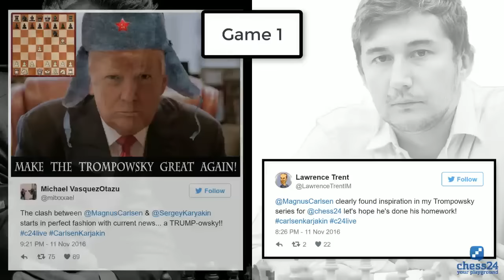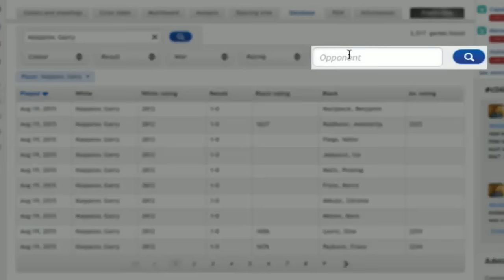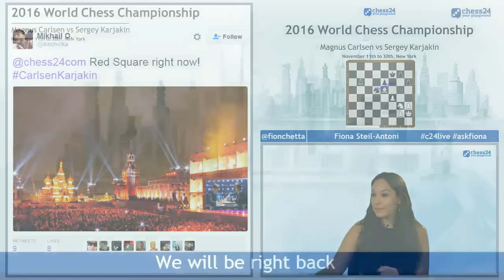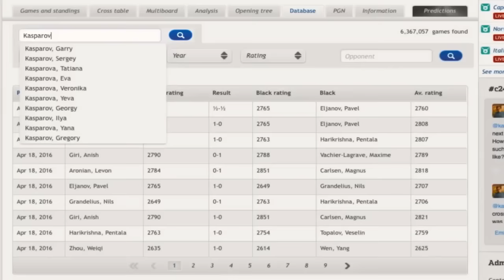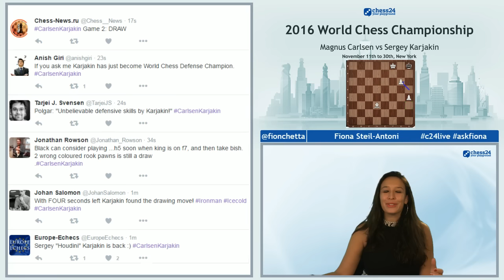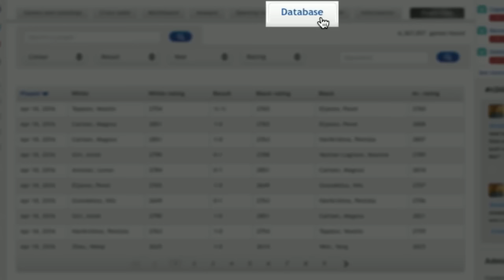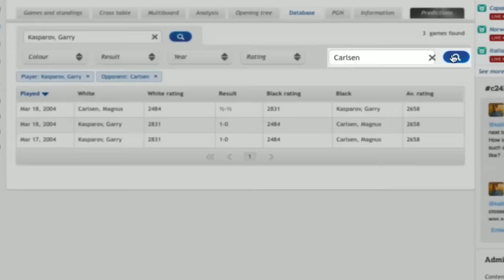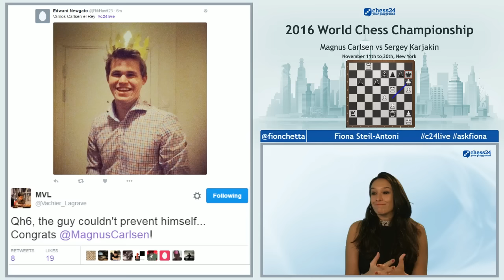2016 FIDE World Chess Championship - Magnus Carlsen vs. Sergey Karjakin - Tiebreaks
Live commentary with Grandmasters Peter Svidler and Jan Gustafsson on the Tiebreaks of the 2016 World Chess Championship in New York between Magnus Carlsen and Sergey Karjakin.